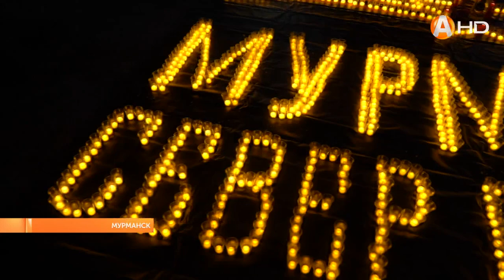Мурманская область присоединилась к всероссийской патриотической акции «Огненные картины»